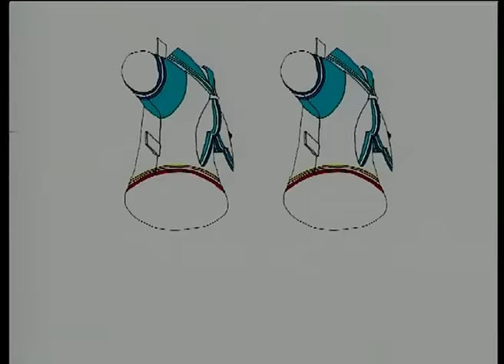黃耀明 Anthony Wong《下落不明》Official 官方完整版 [首播] [MV]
下落不明

曲: 亞里安@人山人海
填: 黃偉文

圖書館中　那水手服　有否對我笑　不記得了
松板屋中　那東京夢　聖子變作了　舊時路標
電影展中　法斯賓達　我知你看到　一半走了
荷東廣東　那些舞伴　現在是否在跳

*幾多派對　幾多個失散伴侶
幾多個故事　並無下一句
終於一天　想起要跟你聚　那號碼已不對*

倫敦街中　晚間有霧　你警告過我　不要走遠
聯歡會中　兩杯之後　那些聖誕節　換來什麼
維園之中　那燭光下　那一臉憤慨　風化失去
紅館之中　滿天偶像　殞落在生活裡

Repeat *

幾多信仰　今天已不再絕對
幾多個偶像　熱潮未減退
好比過客　車廂裡的午睡　到站你已幾歲

誰　沒有找誰　沒有等誰
自那天再不可追
又間中有些唏噓

Repeat *

好比過客　騷擾你的恬睡　你又老了幾歲
幾多腳印　現在還在這裡
轉機轉車　轉工轉會轉校　你在哪裡失去